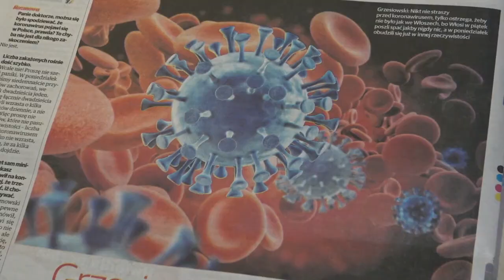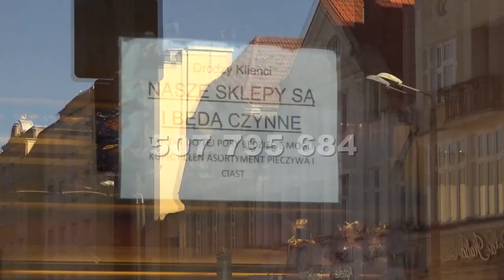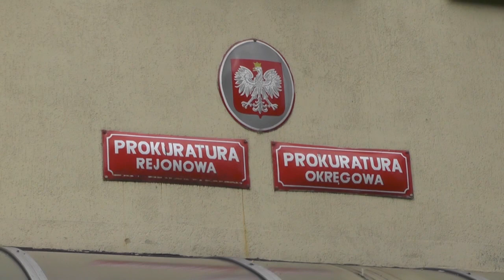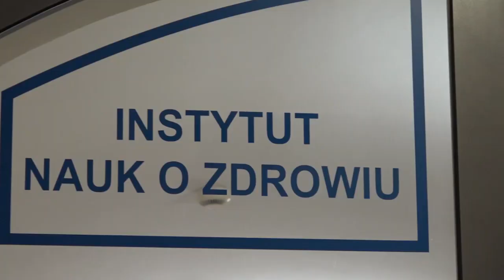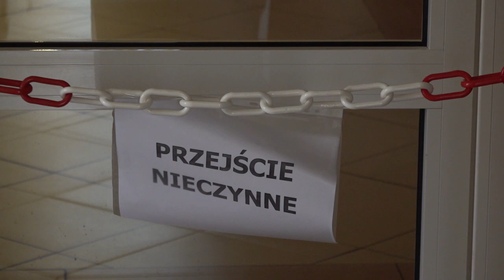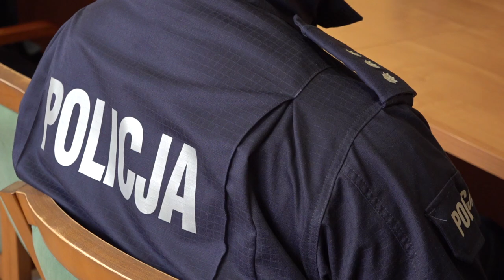Jak KORONAWIRUS zmienia nasze życie? | Obserwator Słupsk 17.03.2020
Jak zmienia się nasze życie w czasach pandemii koronawirusa? Sprawa dotyczy normalnego funkcjonowania, witania się, spotykania w większych grupach, uczestniczenia w mszach czy załatwiania prostych spraw w urzędach.

To wszystko ulega zmianie. Jak wygląda życie w czasach preapokalipsy?

Prowadzący: Małgorzata Maciejuk

Obserwator Słupsk dla TV Słupsk w sieci Vectra 2020